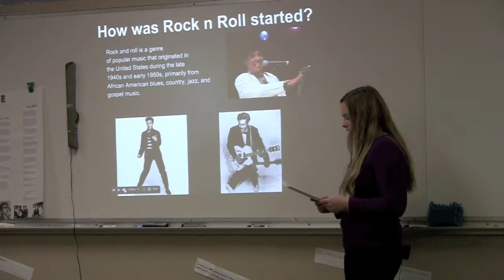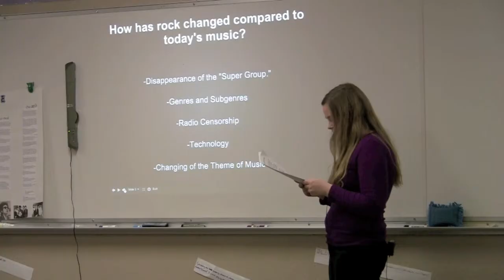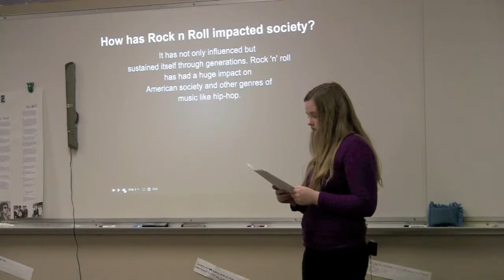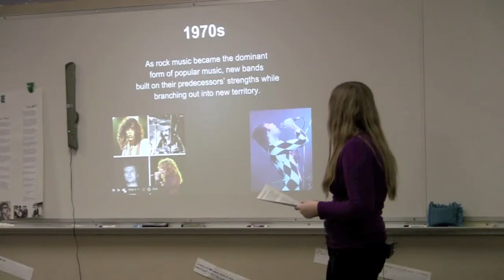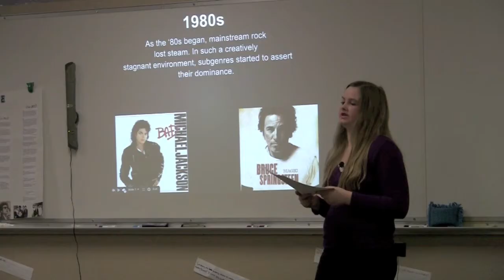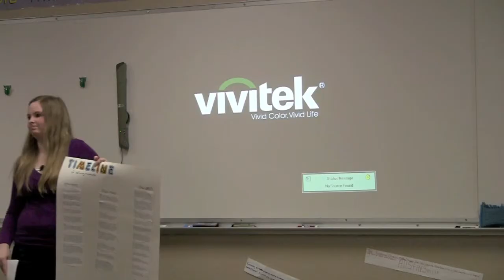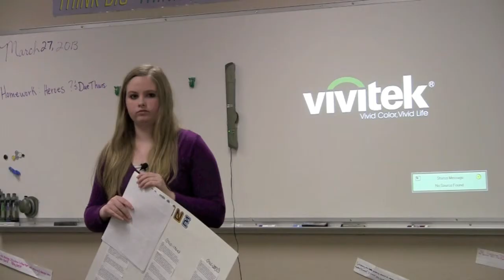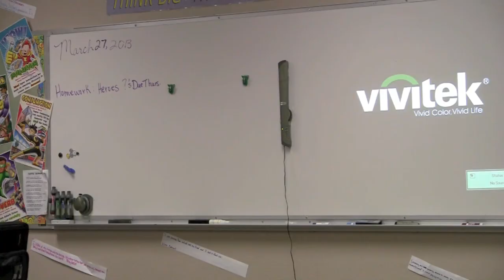MSGT Presentation - Colby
MSGT Presentation